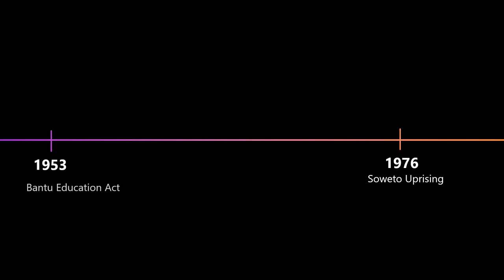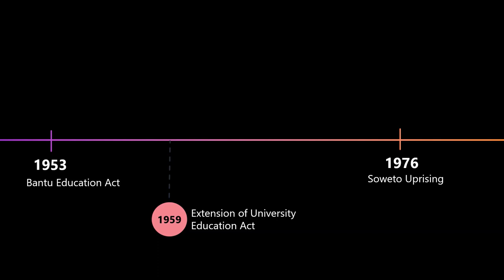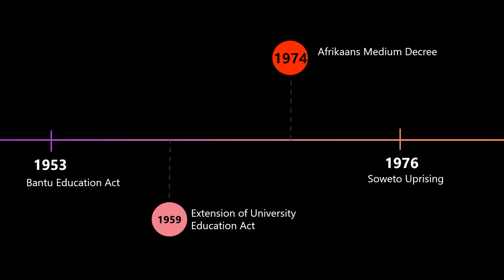DITSONG: Museums of South Africa's Youth Day Lecture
Finding The Fountain of Youth with Kimberleigh Tommy.